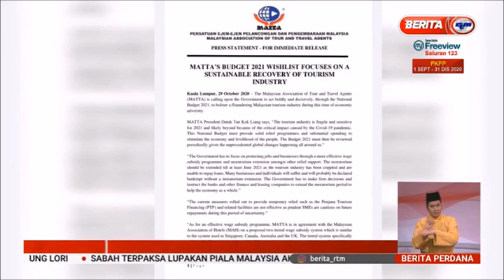29 OKT 2020-BERITA PERDANA-BELANJAWAN 2021-MATTA CADANG MORATORIUM DILANJUTKAN HINGGA JUN 2021